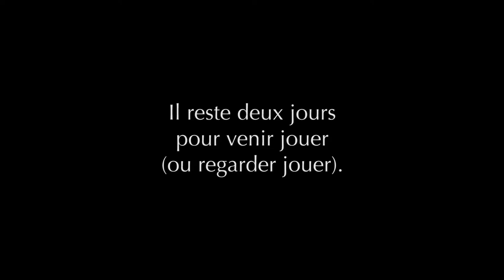Kijou ? Bordeaux#2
Kijou ? C'est un événement créé et organisé par l'association Tedua. C'était à Bordeaux du 22 au 27 octobre 2018 au théâtre le Cerisier.

Oprogram ? ateliers de théâtre, répétitions publiques, conférences, exposants d'art et d'artisanat, atelier de découverte de la maroquinerie et de la teinture végétale, repas partagés et bar associatif.